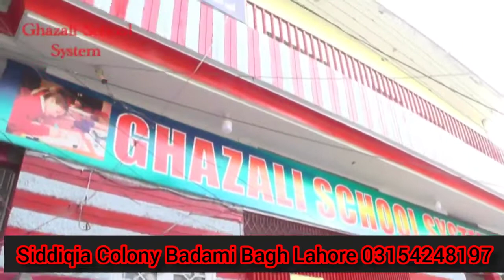Hum Ghazali Hain ✌ Ghazali School System Siddiqia Colony Badami Bagh Lahore 03154248197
Hum Ghazali hain Ghazali School System(Saddiqia Colony Badami Bagh Lahore)
Ghazalians are Leaders
Our motive is to improve our Childers future through best and possible Education and Training
Ghazalians are Leaders